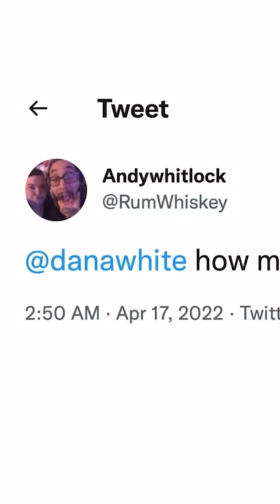Gambler Dana White Reveals How Many Casinos Banned Him😳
Notorious Gambler UFC Owner Dana White Reveals How Many Casinos Banned Him😳